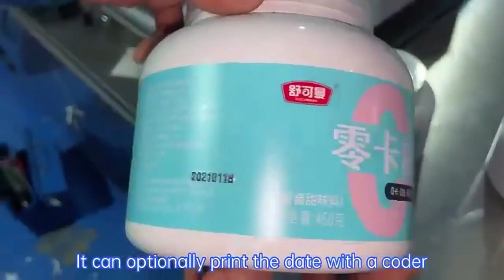SINOPED Semi Automatic Detergent Bottle Labeling Machine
How to adjust the sensor of automatic labeling machine
Automatic Labeling Machine For Bottles
This machine is applied to label the self-adhesive label on various round bottles or containers.
If you are interested in pharmaceutical and packing machinery.
Please follow us .Daily updates of smart machinery videos.
Welcome to the homepage.